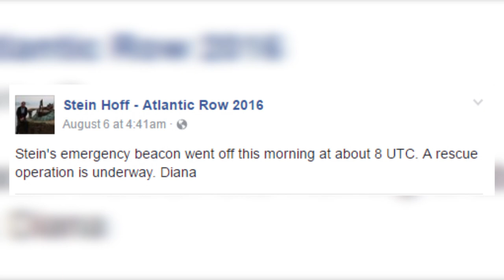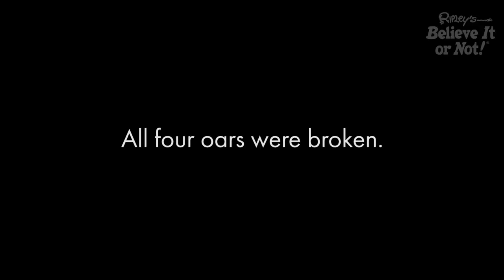70-Year-Old Man Rescued 1,000 Miles Out At Sea!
Ripley’s Believe It or Not! – The Unbelievable Voyage

Stein Hoff, a Norwegian man attempting a  solo transatlantic row, was rescued at sea after a major storm left him stranded 1,000 miles from shore.

Stein Hoff's quest to row solo from New York City to England
ended Saturday, August 6th when a fierce storm badly damaged his boat, stranding him 850 miles out to sea.

Stein Hoff left New York City on May 15th for what was to be a 90-day odyssey - rowing solo to England.

The effort, dubbed The Unbelievable Voyage, became even more unbelievable when Hoff was hit by bad weather the night of Friday, August 5th. He tried to ride out the storm, but his 24-foot rowboat was no match for 30-40 foot waves and winds gusting to 60 mph.

Hoff managed a Facebook post the next morning:
“Sorry. This is the end of my trip. Lots of damage to rudder, sea anchor gone … I deeply regret this, no choice, hope the boat stands it till a ship comes. But I have a story to tell.”

Hoff activated his boat’s EPIRB. The emergency signal prompted an international rescue effort. Norwegian officials picked up his distress signal, and Her Majesty’s Coastguard in England began searching for airplanes and ships in Hoff’s vicinity.

Fortunately, the Ludolf Oldendorff, a cargo ship, was only a few hours away from Hoff’s drifting rowboat, the Fox II. The ship diverted to rescue the battered and bruised Hoff. He was reunited with his family when the ship docked in Sept-Îles, Quebec after a nine-day journey.

Hoff was recreating the 1896 journey of two Norwegian Americans, George Harbo and Gabriel Samuelsen, who were the first people to row across an ocean. Robert Ripley wrote about their feat in his first Ripley’s Believe It or Not! book.